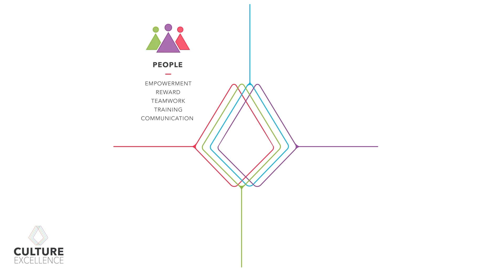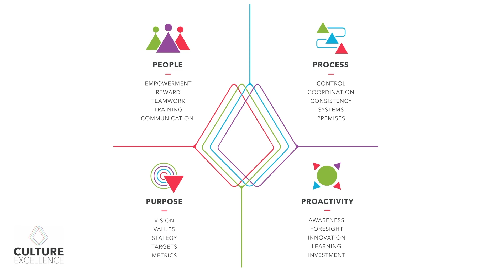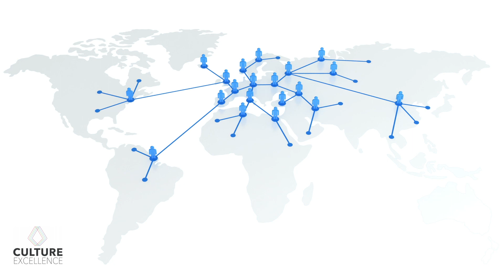Introduction to Food Safety Culture Excellence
Culture affects everything. And the culture of a company will influence your employees on what is and isn't important. However, a lot of this goes hidden

Food Safety Culture is an enhancement of food safety technology solutions. With increasing evidence showing culture as a major influence on food safety performance, measuring and improving Food Safety Culture is essential for supply chain assurance.